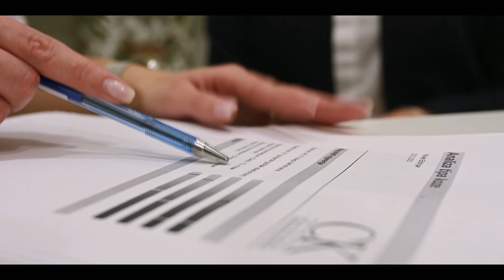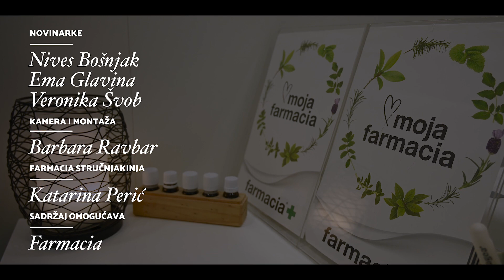Otišle smo na testiranje kože i vlasišta beauty savjetovalište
Farmacia dermakozmetičko beauty savjetovalište u City Centeru one East nam je totalno otkriće i napokon znamo koje proizvode koristiti.